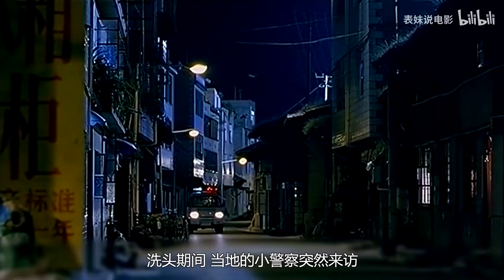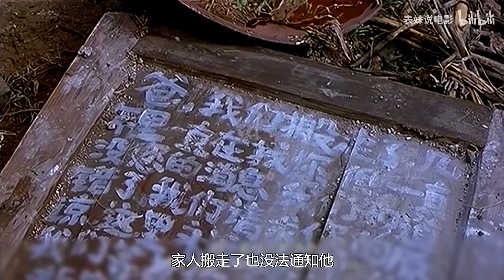大爷把尸体放进轮胎，一不小心滚下山坡了，这部电影看得心酸！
《落叶归根》：民工意外身亡，包工头还拿假钱欺骗，工友无奈千里送尸